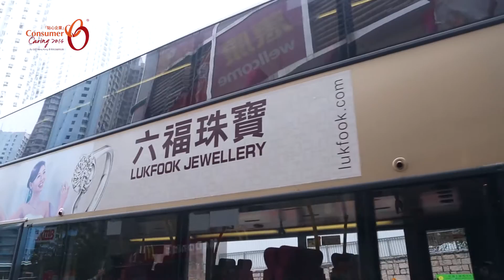Consumer Caring Scheme 2014貼心企業 - 六福集團 Luk Fook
由香港貨品編碼協會舉辦的「貼心企業」嘉許計劃 2014 已踏入第4年。本年度，70間本地企業獲頒發成為「貼心企業」。

為鼓勵本港企業提升產品同埋服務質素 , 香港貨品編碼協會於2011年開始舉辦 「貼心企業嘉許計劃」，藉以表揚實踐關愛消費者精神的優秀企業，希望他們繼續為業界樹­¬¬立良好榜樣。

計劃透過學術界以及業界嘅研究，加上消費者調查，定下七大評審準則，發揚「以消費者為­¬¬先」的企業精神 !